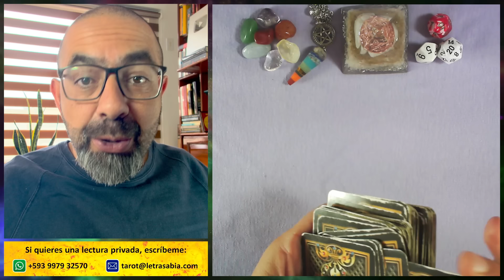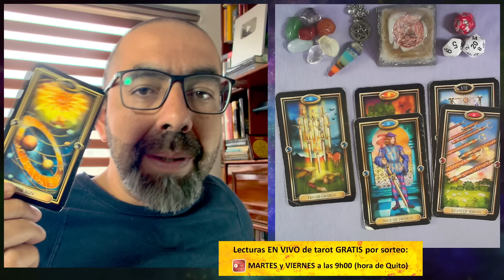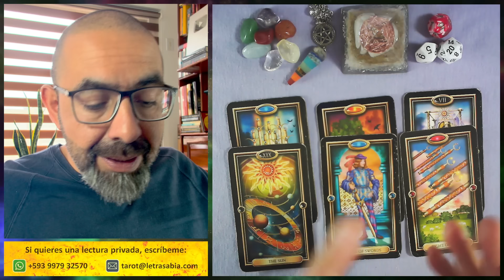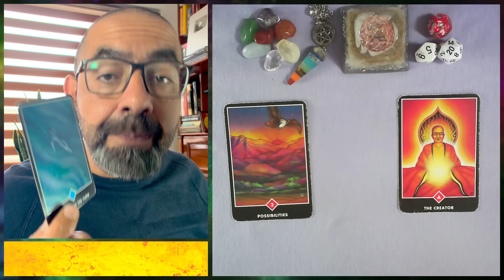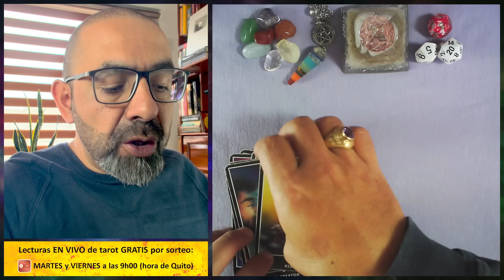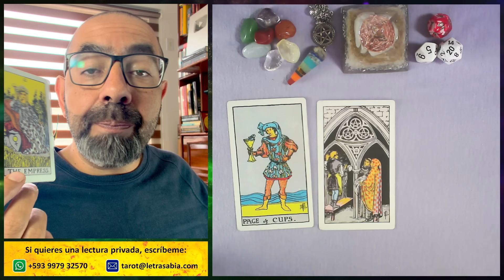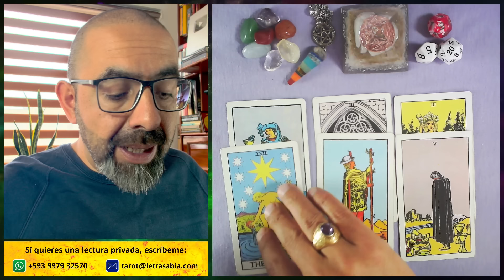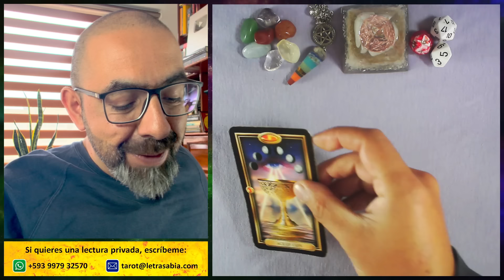PISCIS hoy ♓ ¡SECA TUS LÁGRIMAS! Es momento de un AVANCE IMPARABLE 🙏🌈🍀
PISCIS ♓ 3 lecturas de TAROT con tu 🔮 horóscopo sobre DINERO, RELACIONES y SALUD, 🎲 números de la suerte, 🙏 afirmaciones positivas y mucho más.

00:00 Introducción
00:35 Piscis dejas los problemas atrás
08:00 Piscis tu mirada está en otro lugar
15:39 Piscis un ángel que llega a ayudarte
21:41 Piscis letra - números de la suerte y afirmaciones